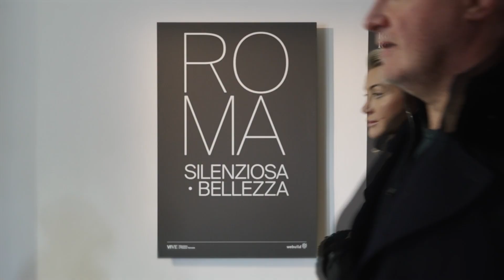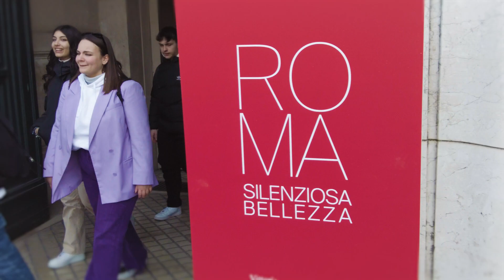Roma Silenziosa Bellezza: la mostra vista dai visitatori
Testimonianze, impressioni e commenti di alcuni visitatori della mostra ‘Roma Silenziosa Bellezza’. Visitatori di età e culture diverse ma uniti nell’ammirare la maestosità di una inedita Città Eterna.

La mostra, a ingresso gratuito, è aperta al pubblico dal 20 gennaio al 31 marzo 2023 nella Sala Zanardelli al Vittoriano.